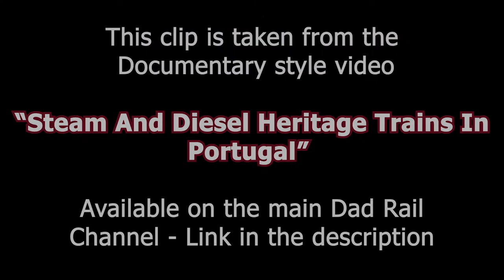Heritage meter Gauge diesel locomotive on the vouga line in Portgal - Dad Rail Library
Every summer CP ( Comboios De Portugal) operate a heritage diesel service on the last surviving meter gauge line in Portugal - The Vouga Line or Linha de vouga. Here we see the train heading towards Aveiro, having just called at Agueda.

The following video clip and its audio tracker are the property of Richard Evans and remain so Permission is given for this clip is and is soundtrack to be reproduced for use as part of personal video projects, including monitized you tube channels. Dad Rail Library Clips must not form more than 30% of the total video length.